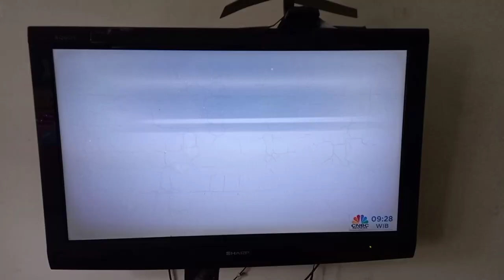Station ID CNBC Indonesia (2023-Sekarang)